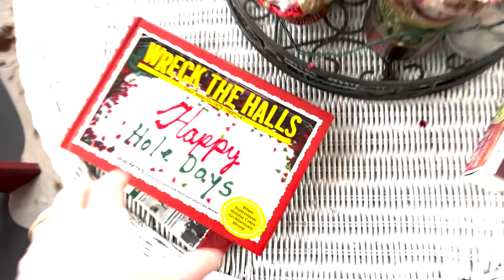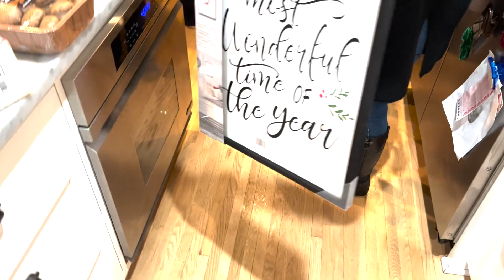Jingle Party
The Christmas season is in full swing, and that means it is time to gather at the Jingle pop-up bar for some festive fun

DISCOUNTS & PARTNERS!!!